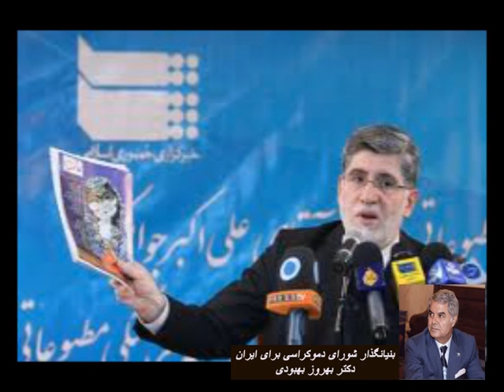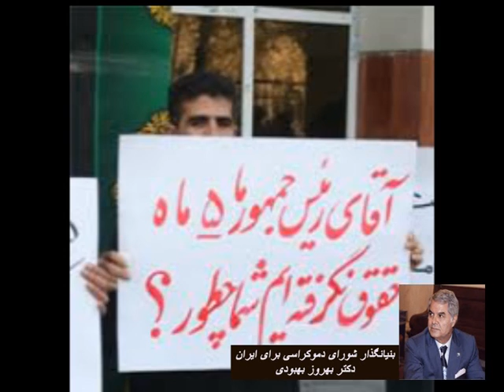ذبح اسلامی احمدی نژاد در مقتل سیاست جمهوری اسلامی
از سری مقالات دکتر بهروز بهبودی ، بنیانگذار شورای دموکراسی برای ایران - در جهت تلاش برای آزادی ایران